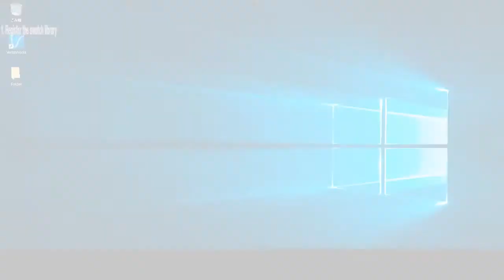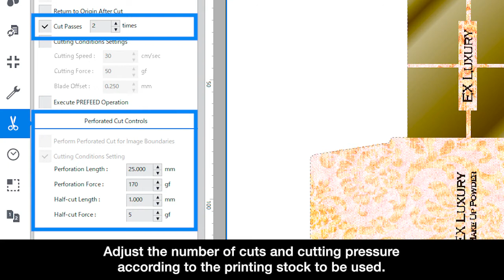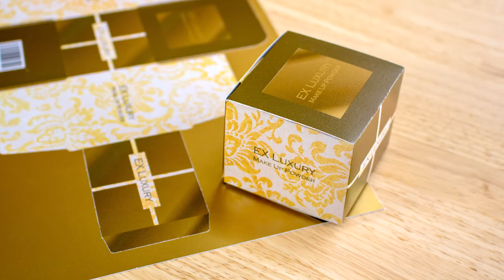Easy production of folding carton package mock-ups using Print&Cut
D_BRIDGE, the digital printing solution portal, is here to show how you can easily print and contour cut (die-cut) realistic mock-ups using the same paper stock as in production all from a single device: the VersaUV LEC2-330 UV inkjet printer.

[D-BRIDGE]
A support site that introduces a variety of information about digitalization for those engaged in creating.